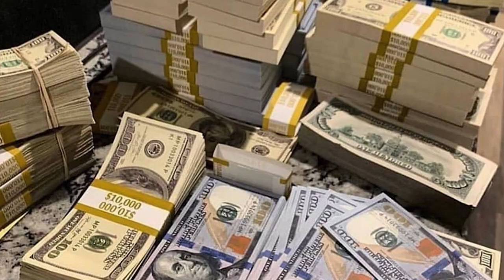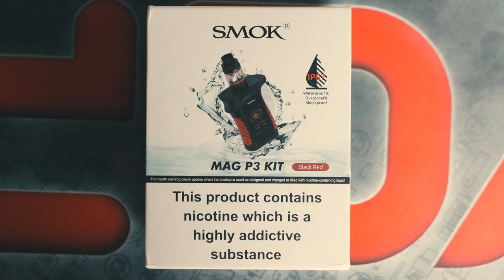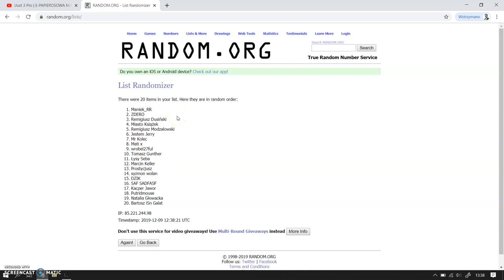SMOK MAG P3 KIT | ZAPALNICZKA DO E-PAPIEROSA? | GANG KURIERÓW? | WAPERSKI KWADRANS #11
Waperski kwadrans to około 15 minut ciekawostek, recenzji, faktów oraz subiektywnych opinii w oparach specyficznego humoru Kondzika i Szaby - samozwańczych specjalistów od waperki ;)

Powyższa informacja dotycząca elektronicznych papierosów, atomizerów, liquidów, baz, aromatów, pojemników zapasowych itp. prezentowana przez VCP Sp. z o.o. jest informacją handlową dla podmiotów gospodarczych zainteresowanych zakupami hurtowymi.
Materiał filmowy kierowany tylko do osób pełnoletnich.
Opinie są subiektywne i nie mają na celu promocji / reklamy elektronicznych inhalatorów nikotyny.